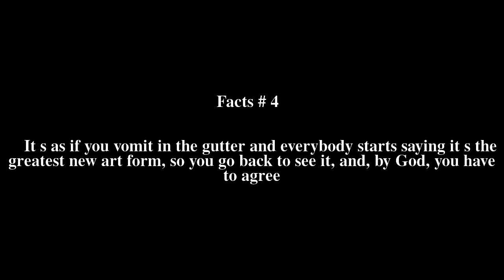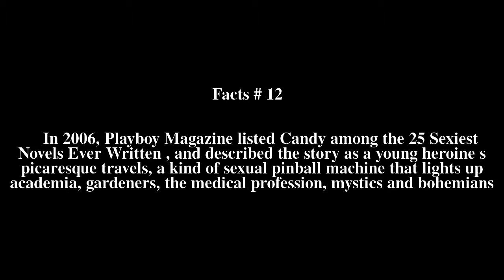Candy (Southern and Hoffenberg novel) Top # 14 Facts